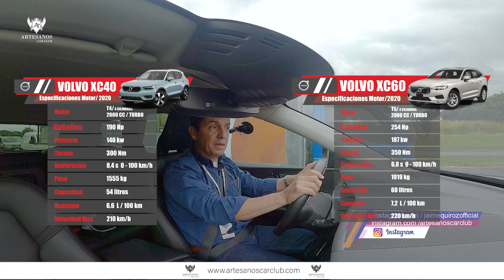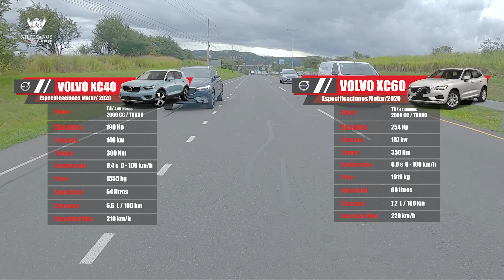Comparativo Volvo XC40 vs XC60 | Prueba de ruta | Artesanos Car Club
Volvo XC40 vs XC60
Hola a todos y bienvenidos nuevamente a nuestro canal. Hoy nos vamos para la calle, vamos a conducir ambos vehículos, les voy a compartir mi percepción y vamos conocer en detalle y a fondo cada uno de ellos. Además les voy a compartir algunos consejos sobre como sacar el mayor provecho de toda la tecnología que hoy en día nos ofrece Volvo a la hora de conducir.